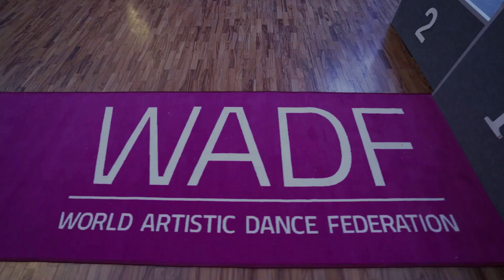CHA-CHA-CHA Beginners Kids 1 (Margarita Zhigareva) South Russian Cup WADF 2024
Margarita Zhigareva
(Cha-Cha-Cha Beginners Kids 1 Solo Final)
South-Russian Cup WADF 2024
Маргарита Жигарева
(Ча-Ча-Ча Начинающие Дети 1 Соло Финал)
Южно-Российский Кубок WADF 2024